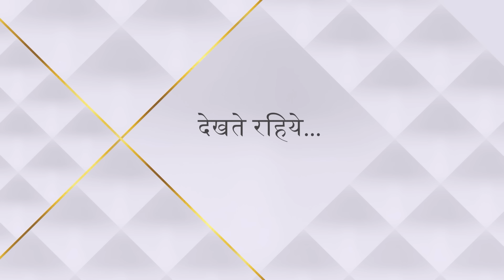Yehh Jadu Hai Jinn Ka | Episode 36 | Roshni ne liya ek bada kadam!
Show Name : Yehh Jadu Hai Jinn Ka
Episode - 36